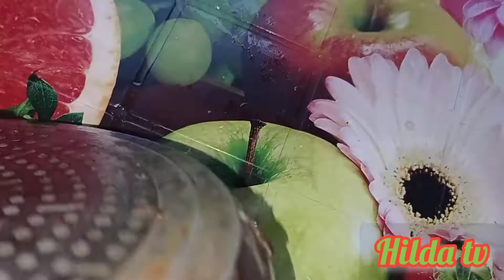سهل وسريع/ عندك بطاطا ارواحي نطيبواوبيها وصفة سريعة/Easy and fast/Facile et rapide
سهل وبسيط.
سهل وسريع .
هيلدا تيفي.
_Easy and fast.
Facil et rapide.